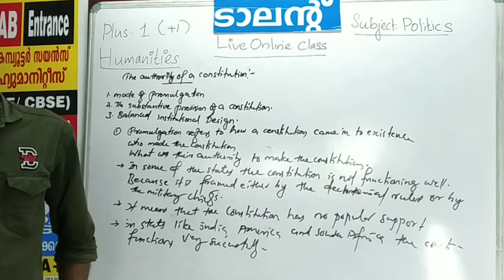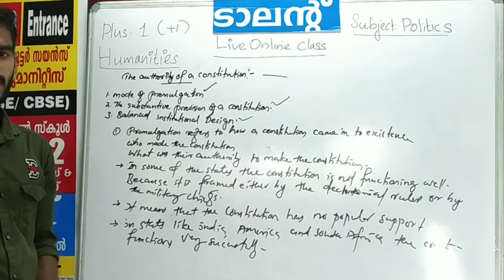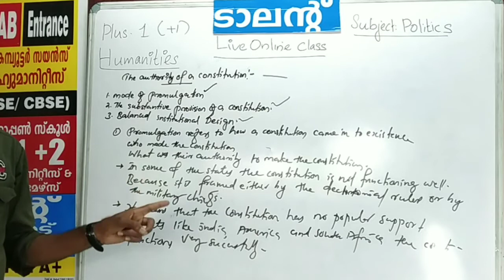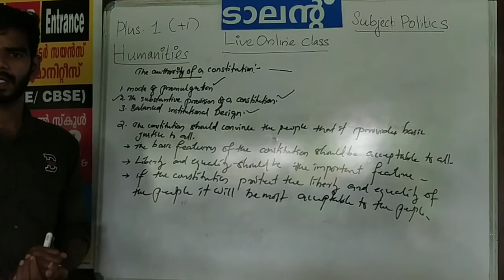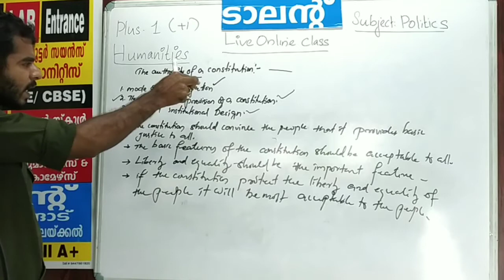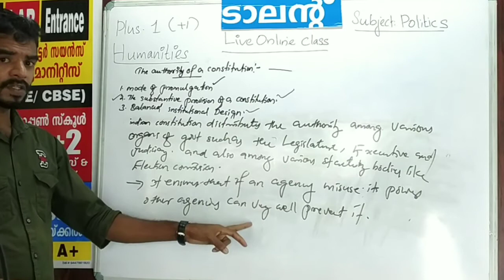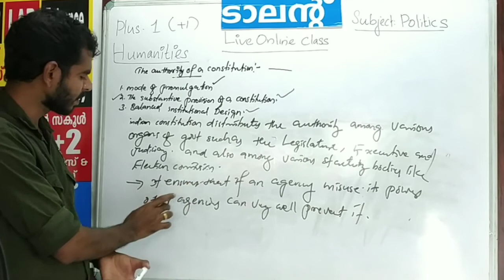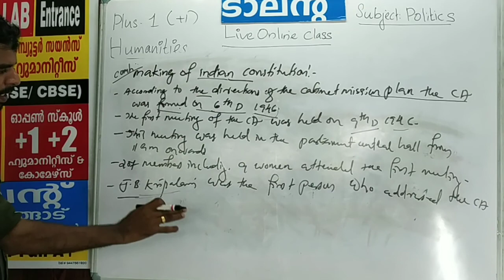PLUS ONE (+1) POLITICAL SCIENCE Chapter CONSTITUTION WHY AND HOW? (ഭരണഘടന എങ്ങനെ എന്തുകൊണ്ട്? )